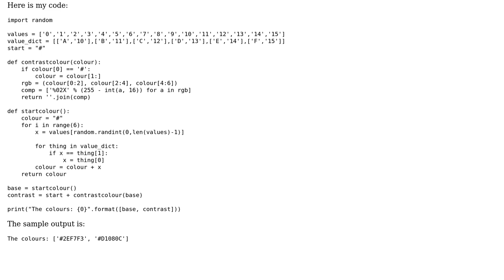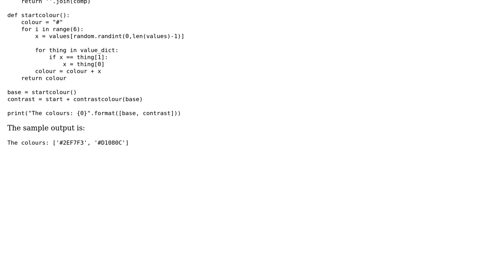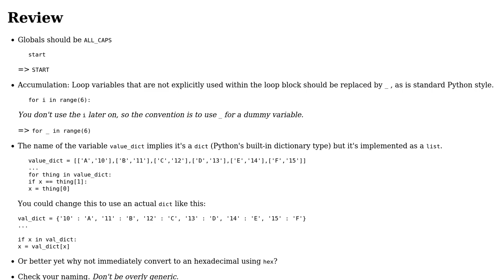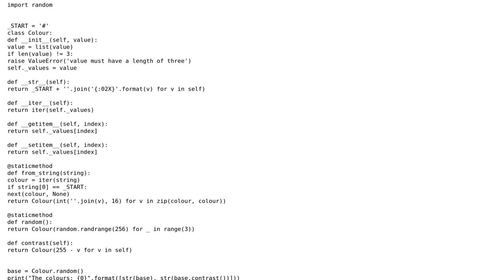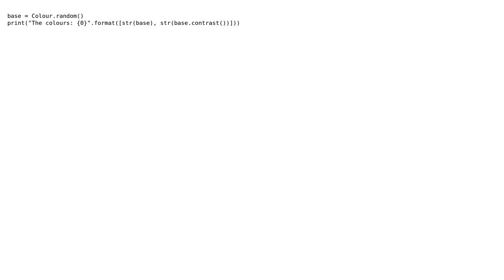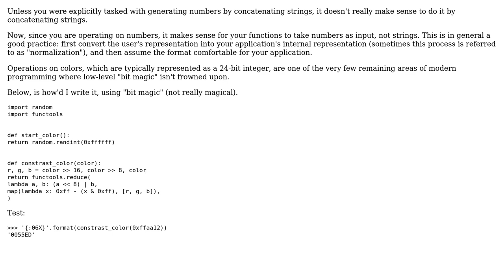Code Review: Randomly generate a Hex Colour code and its contrasting colour using Python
With thanks & praise to God, and with thanks to the many people who have made this project possible! | Content (except music & images) licensed under CC BY-SA | Music | Images & others | With thanks to user wvxvw user Snowbody user Peilonrayz user Ludisposed user Fendec user 200_success and the Stack Exchange Network Trademarks are property of their respective owners. You are responsible for your own actions.